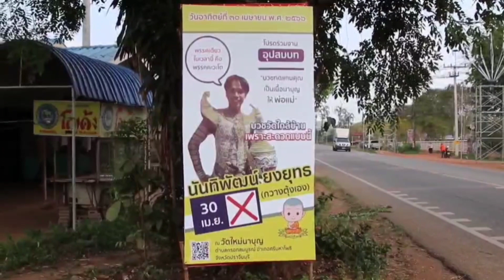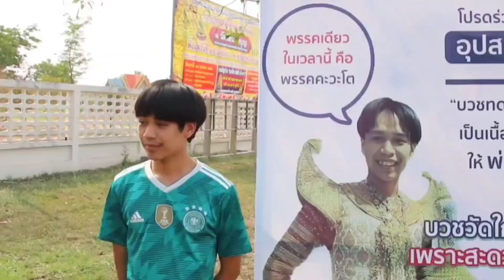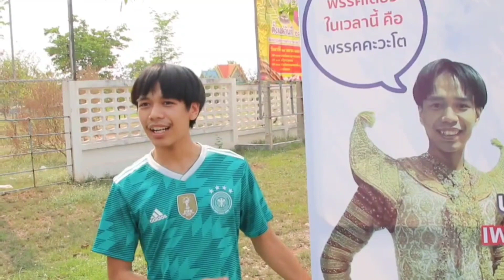ฮือฮา!พรรคคะวะโต เดินตามตลาด แถมมีป้ายงานบวชสุดอินเทรนด์ นึกว่าผู้สมัครส.ส มาหาเสียง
ปราจีนบุรี ฮือฮา!พรรคคะวะโต เดินตามตลาด แถมมีป้ายงานบวชสุดอินเทรนด์ นึกว่าผู้สมัครส.ส มาหาเสียง
เมื่อช่วงบ่ายของวันที่ 27 เมษายน 2566 ผู้สื่อข่าวจังหวัดปราจีนบุรีได้พบกับกลุ่มวัยรุ่นคล้ายกับกลุ่มผู้รับจ้างที่กำลังปักป้ายบริเวณริมถนน 3079 ป้ายดังกล่าวคล้ายกับป้ายหาเสียงของผู้สมัครส.ส.ที่จะมีการลงคะแนนเลือกตั้งในช่วงกลางเดือนพฤษภาคมนี้
โดยป้ายดังกล่าวนั้นมีการเขียนว่าวันอาทิตย์ที่ 30 เมษายน 2566 พรรคเดียวในเวลานี้คือพรรคคะวะโต โปรดร่วมงานอุปสมบท ปวชทดแทนคุณเป็นเนื้อนาบุญให้พ่อแม่ วัดใกล้บ้านเพราะสะดวกแบบนี้ โดยมีรูปชายวัยรุ่นสวมใส่ชุดโขนและมีหัวโขนติดอยู่ พร้อมทั้งมีชื่อ นันทิพัฒน์ ยงยุทธ (กวางตุ้งเอง) พร้อมตัวเลข 30 เม.ย และกากบาท โดยสร้างความสนใจและความฮือฮาให้กับประชาชนที่ขับรถไปมาบนถนนดังกล่าว
จากการสอบถามนายนันทิพัฒน์ ยงยุทธ น้องกวางตุ้ง อายุ 21 ปี ได้กล่าวว่าจนจะทำการอุปสมบทในวันอาทิตย์ที่ 30 เมษายน 2566 ที่พัทธสีมาวัดใหม่นาบุญ ซึ่ง concept ในงานบวชครั้งนี้ทางตนและครอบครัวได้ทำป้ายเพื่อบ่งบอกว่าแขกที่มาร่วมงานจะได้ทราบว่าบวชที่วัดไหนเวลาไหน โดยอิงกระแสสถานการณ์บ้านเมืองในช่วงของการหาเสียง เพื่อสร้างจุดสะดุดตาให้กับผู้คนที่ใช้รถใช้ถนนที่ผ่านไปมา ส่วนความคิดเห็นการเมืองแต่ละพรรคที่หาเสียงในช่วงนี้ ตนยังไม่ได้ตัดสินใจว่าจะเลือกพรรคไหนขอศึกษานโยบายเพิ่มเติมของแต่ละพรรคก่อนเพราะยังมีเวลาอีกหลายอาทิตย์ว่าจะเลือกพรรคไหน แต่เวลานี้ในวันที่ 30 ที่จะถึงตนขอเลือกพรรคคะวะโตก่อน ส่วนวันที่ 14 พฤษภาคม อย่าลืมออกไปใช้สิทธิ์ใช้เสียงกันนะครับ
หลังจากที่นายนันทิพัฒน์ ได้ตั้งป้ายเสร็จแล้ว ได้ชวนครอบครัวนำแผ่นป้ายซึ่งคล้ายกับใบปลิวผู้สมัครส.ส.ลงแจกจ่ายภายในตลาดสดกองไทยซึ่งทางครอบครัวของนายนันพิพัฒน์ ขายอาหารอยู่บริเวณตลาด ได้สร้างความฮือฮาและแปลกตาจนแม่ค้าบางคนยังงงว่าผู้สมัครเบอร์ไหนที่ลงมาหาเสียง หลังจากทราบว่าเป็นลูกหลานของแม่ค้าภายในตลาดสร้างเสียงหัวเราะชอบใจและจะไปร่วมงานบวชในช่วงเช้าของวันที่ 30 เมษายนที่จะถึงนี้
ภาพ-ข่าว ยุทธการ คันธชุมภู
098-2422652 ปราจีนบุรี